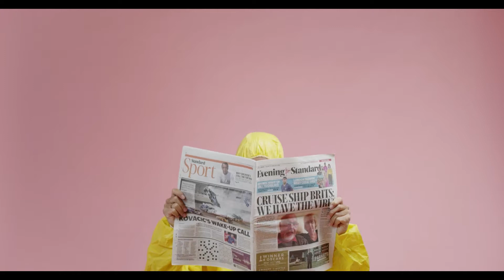ANAM HERMIT - TROPPO AMATORIALE (PROD. LORD CYCO J / WTAM)